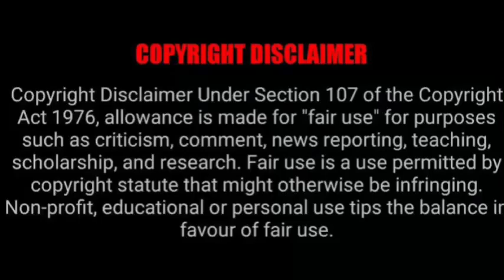Mpho Wabadimo officially a mother of 2 ❤️ Congratulations| Gender revealed 💕💙